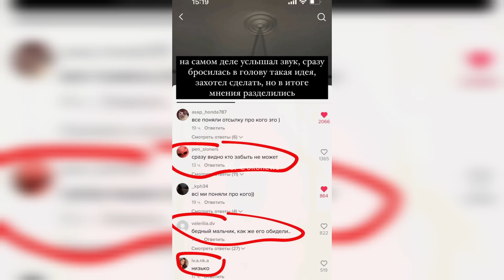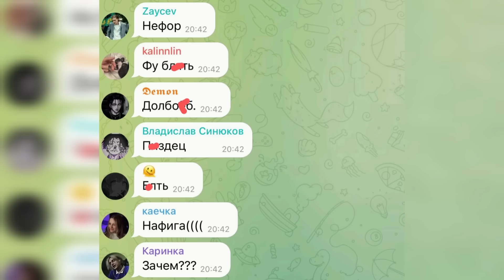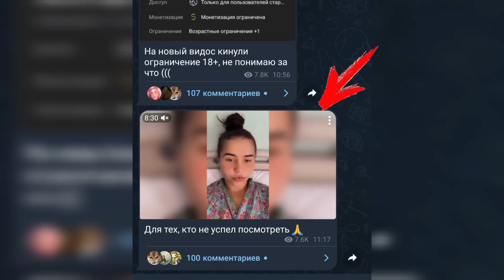Дима Евтушенко вспомнил Олю Шелби / Некоглай стал розовым / Новый сериал от XO Team